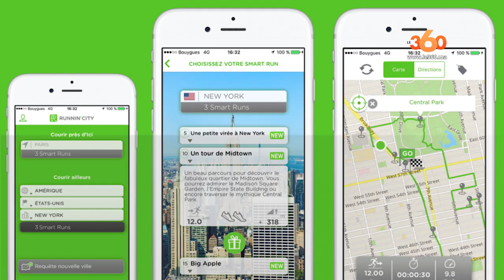Le360.ma • Runnin'City, l’application géniale pour courir et faire du tourisme culturel